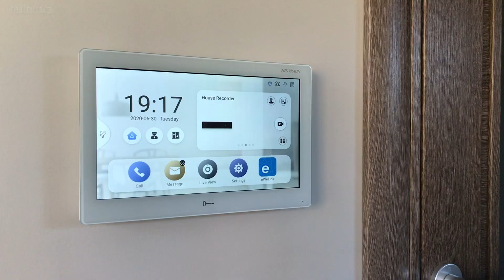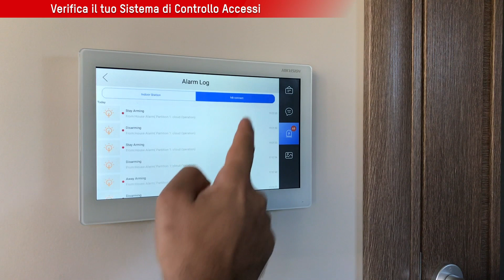SUPERVISORI ANDROID A 7 o 10 POLLICI HIKVISION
Tante funzionalità, un unico dispositivo.